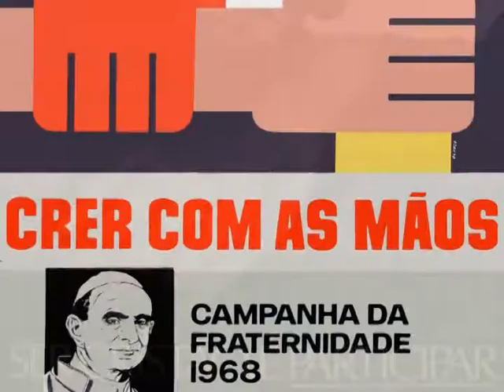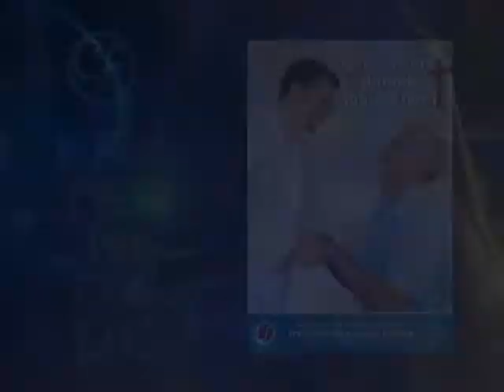Vídeo de Abertura - CF 2012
Campanha da Fraternidade 2012, abertura oficial na sede da CNBB, 21 de fevereiro de 2012